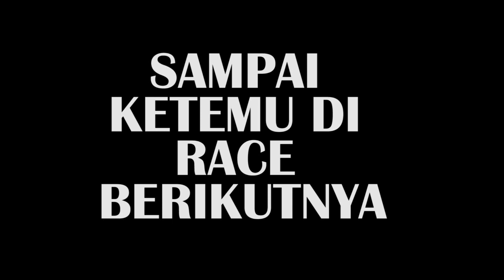HOT WHEELS BALAP/RACE HOT WHEELS KMH JAKARTA - T77 Bandung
Di acara race KMH banyak hal baru yg mengejutkan, mobil2 hijau bertebaran dimana2, dan naik podium...
Namanya adalah salt shaker ( garam kocok) hahaha memang luar biasa ini mobil...

hot wheels mega truck inkl. 4 diecast fahrzeuge